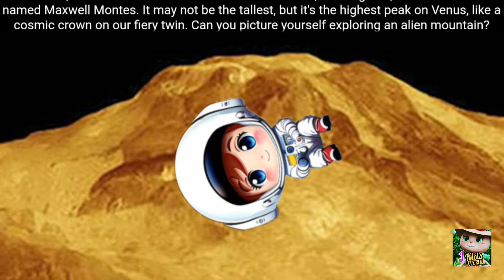Mountain in the Solar System/Biggest mountain in Solar system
Mountain in the Solar System/Solar System @Peekaboo_Kidz /Biggest mountain in Solar system/solar system/planets/mountain on other planets/largest mountain in the solar system/highest mountain in the solar system/Where is the highest mountain in our Solar System?/planets/moons/mountain on moon/mountain on moon of other planets/earth highest mountain/ Olympus Mons /mount Everest/mountain on mars/ cliff on Miranda Uranus moon/Equatorial ridge on Iapetus/Mountains Found on Saturn's Moon/Maxwell Montes

List of tallest mountains in the Solar System
The Tallest Mountains in the Solar System | Science
Beyond Everest: Exploring highest mountains in the solar system ·
Olympus Mons: The largest volcano in the solar system
Olympus Mons, the tallest mountain of the solar system
What is the tallest mountain in the Solar System?
Are there any mountains higher than Mount Everest in our solar system
Five of the strangest mountains in space
The Solar System's Tallest Mountains
Highest Mountains and Cliffs in the Solar System
Olympus Mons | Description, Height, & Facts
Olympus Mons Overview, Height & Facts
largest mountain range in the solar system
Mount Everest - Kids
Mount Everest Facts for Kids
Everest Facts for Kids
Olympus Mons for kids
Maxwell Montes
Venus - Maxwell Montes
Tallest mountain on Venus
Equatorial ridge on Iapetus
Towering mountain discovered on Saturn's largest moon
 the Tallest Mountain on Saturn's Moon
Does Saturn have mountains or valleys?
Mountains Found on Saturn's Moon
Which is the highest mountain of Uranus? -
Uranus, Neptune, and the Mountains of the Moon
What is the cliff on Miranda Uranus moon?
 cliff on Miranda Uranus moon
 cliff on Miranda Uranus moon for kids

Where is the highest mountain in our Solar System?
Which is the highest mountain in Solar System?
What is the largest mountain?
Which mountain is the largest in the Solar System?
Which is the largest volcanic mountains in Solar System?
where is the Highest Mountains and Cliffs in the Solar System?
How tall is the highest mountain on Venus?
How high is Mount Venus?
Is Venus home to the largest mountain?
Does Jupiter have mountains?
Are there any mountains on Saturn?
What is the tallest mountain on Titan?

music free